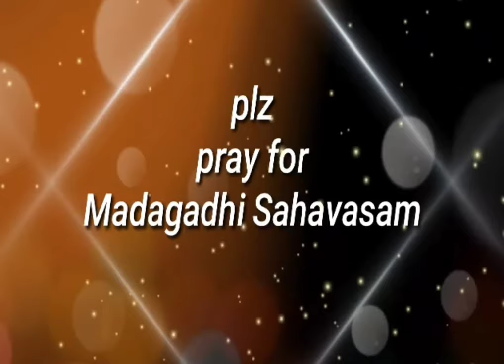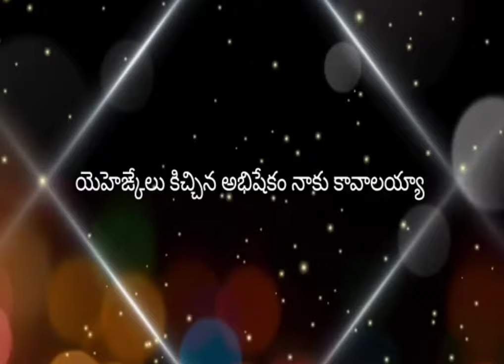ABHISHEKAM ||2020|| Christian Song By Rev G Mark Peter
Song Lyrics ,Sung By :Rev G Mark Peter
                    (Chorus) By: G Mahima (Smiley)

||2020|| Christian Song

||Christian||Songs

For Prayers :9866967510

//Powerful Song//Christian Song//Gospel//2020//